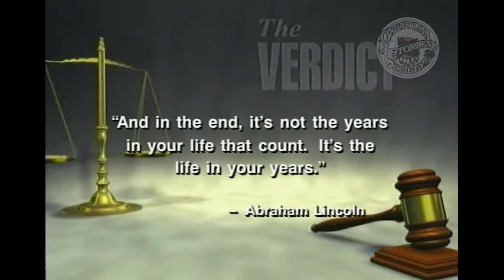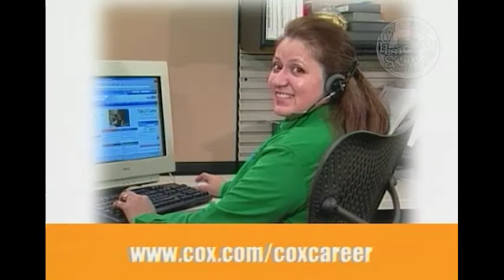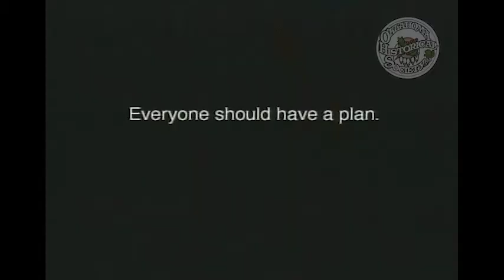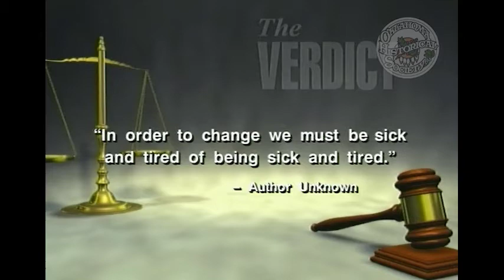The Verdict: Women's Health Forum 2006. 9/17/2006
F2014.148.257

Description: Guest: Dr. Mary Ann Bauman, Integris Health. Moderators interview Mary Ann Bauman about the upcoming Women's Health Forum and how to live a healthier life. This year, Julie Andrews spoke at the event.

Extent (quantity/size): 00:31:29

Subjects: Health education / Health promotion / Legal television programs